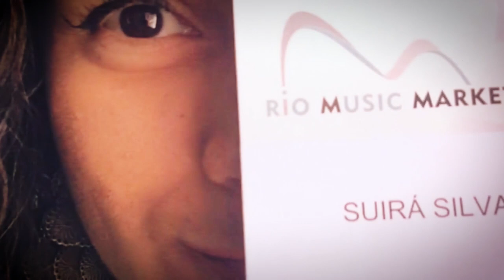HOW ARTISTS CAN SELL ART USING CONTENT CREATION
Grab for FREE my roadmap to Be a successful Full-Time Artist
Today, companies need more media than ever, and content creators are in high demand. But do you know what is to be a content creator? What types of content do they create? And most importantly, how can you, as an artist, make money doing so?

The Be a Full-Time Artist Community is specifically created for artists from the creative industry who wants to make a living out of their talents, selling their creations and building massive impact with their artistic businesses.⁣  This group is focused on artists working with Music, Fashion, Dance, Audiovisual, Visual Arts, Painting and Sculpture, and it is hosted by me, Suirá Silva. I am a marketing strategist, agent and creative entrepreneur specialized in selling artists from all around the world for more than a decade. Now, I use this group to teach artists and bring tips & hacks on artistic entrepreneurship, creating a community and driving quality information to their businesses.⁣